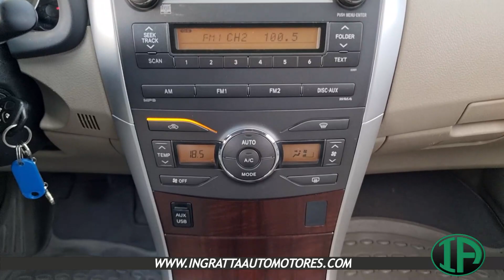Toyota Corolla 1.8 SEG MT - 2012 - 116.000KM -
Toyota Corolla 1.8 SEG MT - 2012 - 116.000KM - Valor en dólares billete - Único en su estado - Único dueño - Entrega mínima y cuotas fijas y en pesos - A sóla firma!!! -
INGRATTA Automotores